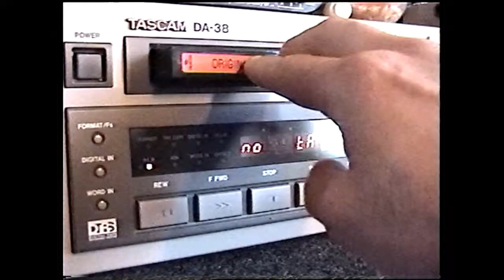Make Better Music - The Power of Collaboration!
Welcome to Sammy and the Hi8s!

In today's video we talk about taking your solo projects to the next level with the power of collaboration!

This Month's Single: Maybe Tomorrow the Theme from The Littlest Hobo

Thanks for stopping by to see us today, be sure to check back every first Friday of the month for a new single and every other Friday for stories and fun with obsolete tech!

Also, look for Sammy and the Hi8s on your favorite streaming platform!

Filmed in my garage with a Sony HandyCam on a rainy day in late April 2019.